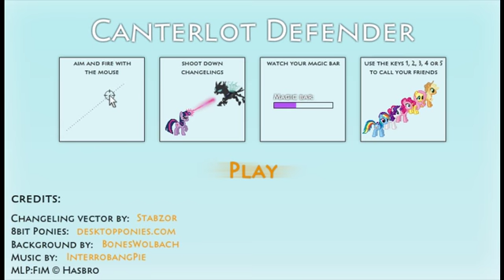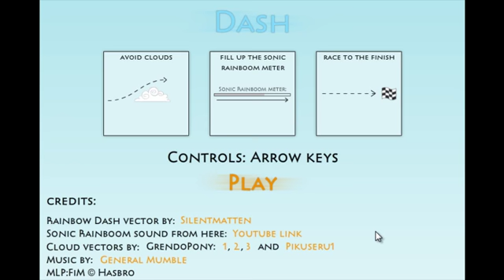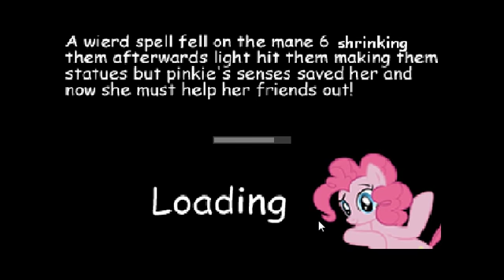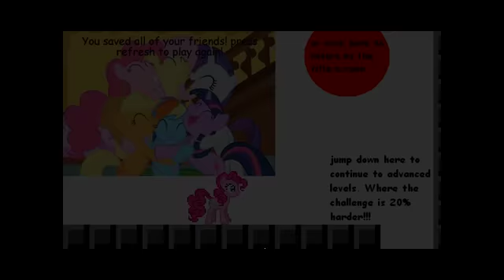FiM: Mo' Ponies 4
In this episode I zap Changelings, do a Sonic Rainboom and solve a puzzle or two.

Update: This video has a claim on it from Hasbro. What does this mean for the future of the series? I'll continue it, but if this becomes a threat to my channel, I'll be forced to either relocate the series onto a non-monetised channel, or end it completely.

my little pony fan game-Pinkie pie adventure V 1.6